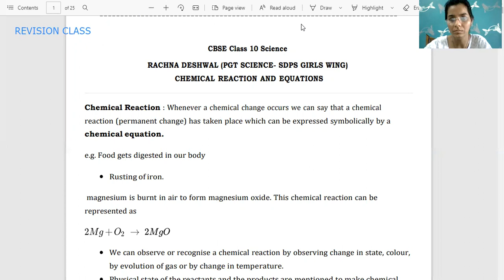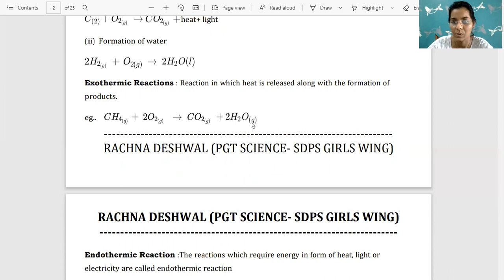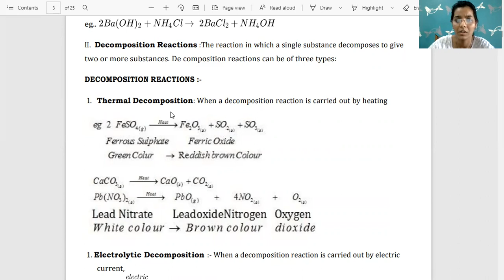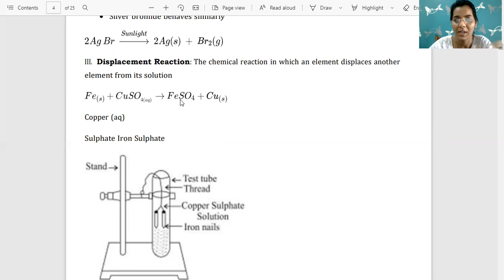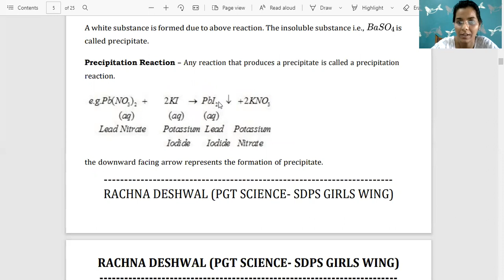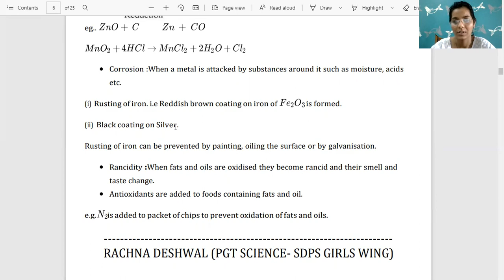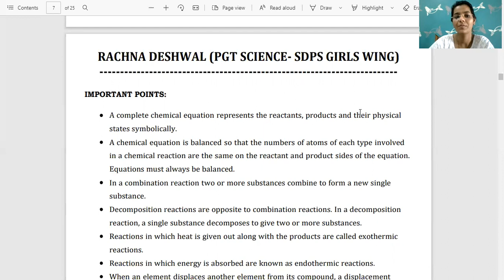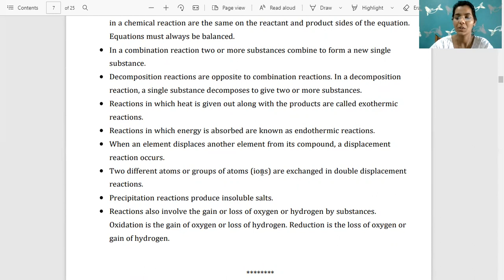Chemistry REVISION: Chapter 1 CHEMICAL EQUATIONS & REACTIONS Class X (CBSE) by Rachna Deshwal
NCERT: Chapter-1 Chemical Equations and Reactions